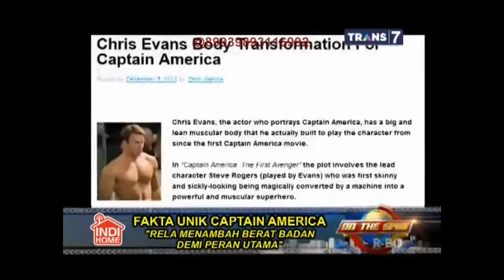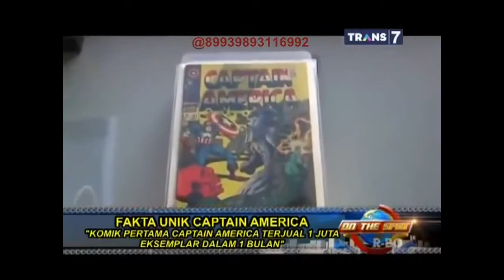On The Spot Trans 7 Fakta Unik Captain America